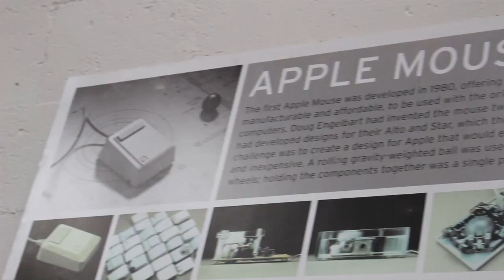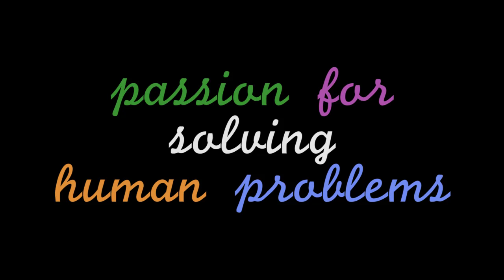GIPA visits Ideo